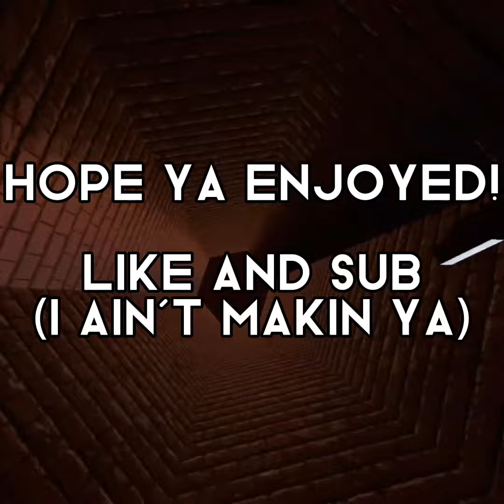NEXTBOTS IN VIRTUAL REALITY… (Sanic, Obunga, etc)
I played Monkeys World VR with nextbots and it was terrifying!

What is a nextbot? Nextbots are usually in the form of a PNG (or sometimes a GIF/VMT) that chase the player at extreme speeds while playing some loud music. These nextbots can also jump extremely high and can destroy and push objects in their path.

Game: Monkeys World
^^ VR Game